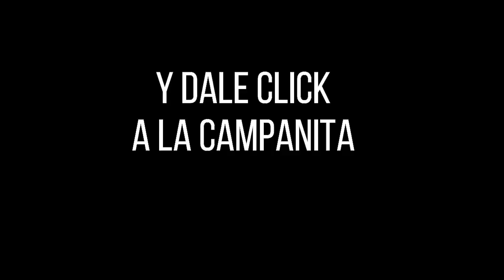Resultado ANTIOQUEÑITA 1 del domingo 10 de octubre de 2021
Hola buenos días, te presentamos los resultados de las loterías y chances en Colombia, vamos con el Resultados del Chance Antioqueñita 1 del domingo 10 de octubre de 2021.